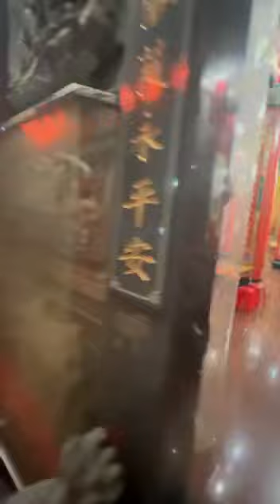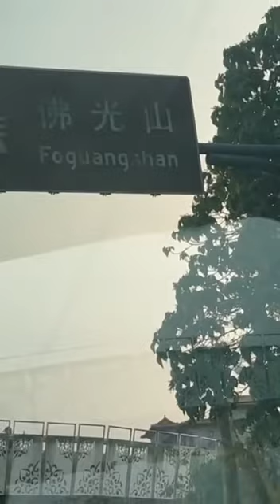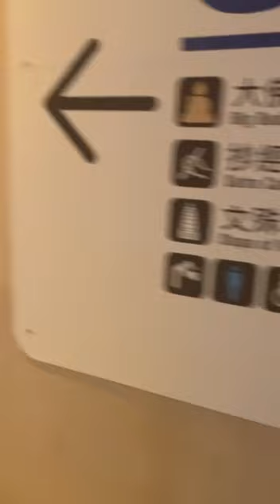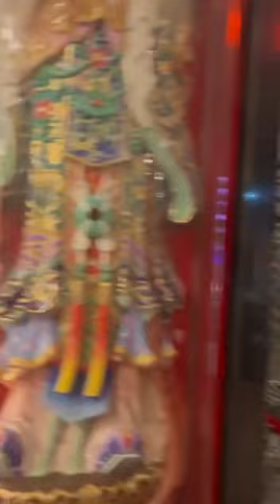Trang Khàn đưa mẹ đi viếng Thanh Hoa Sơn Đức Nguyên Thiền Tự - Trúc Kỳ - Gia Nghĩa - Đài Loan